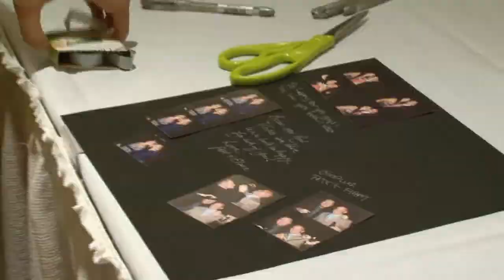Wedding Highlights. Nicole & Michael, 07/25/09. Indian Pond Country Club, Kingston MA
Beginning of the Video is an Indian Pond Club Wedding setup, and then To surprise their guests, bride and groom started with a traditional slow dance, and then cut loose into something wilder! By A Dream Picture.